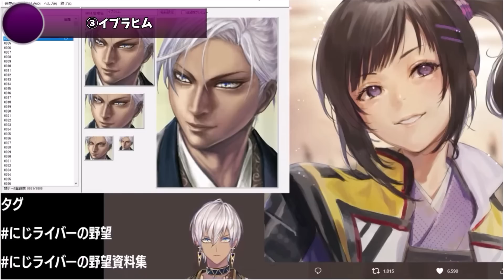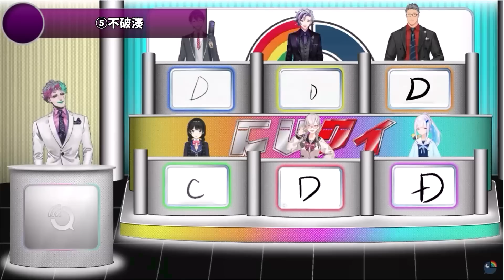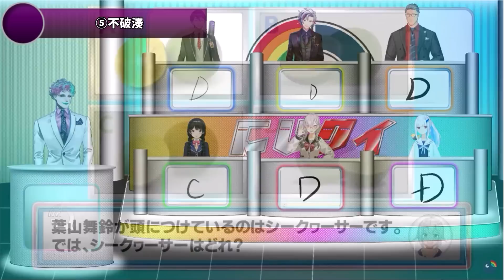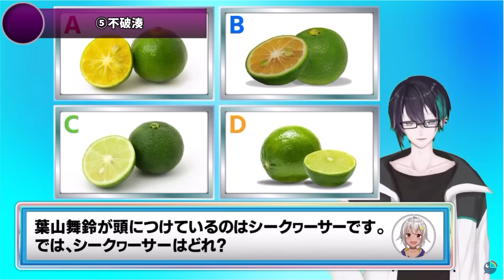🌈にじさんじライバーのライン越えする瞬間8選【ゆっくり解説】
目次
00:00 オープニング
00:21 ①葛葉
02:13 ②本間ひまわり
04:04 ③イブラヒム
05:28 ④アンジュ・カトリーナ
08:29 ⑤不破湊
10:34 ⑥フレン・E・ルスタリオ
12:37 ⑦三枝明那
14:19 ⑧Ranunculus

引用させて頂いた切り抜きチャンネル様m(__)m
動画ではほんの一部しか紹介していないので、是非下記よりチェックをお願いいたします！
どれも本当に魅力的なオススメの切り抜き動画・元配信です！

・【１０万記念配信】渋谷ハジメ１０万人までの軌跡を振り返ろう【にじさんじ/渋谷ハジメ】

・【定期雑談#07(振替)】明後日にはもうリアイベあるって本当？場所は？時間は？調べてみました！ 他【ライブハック】